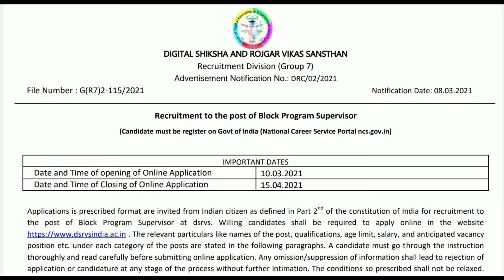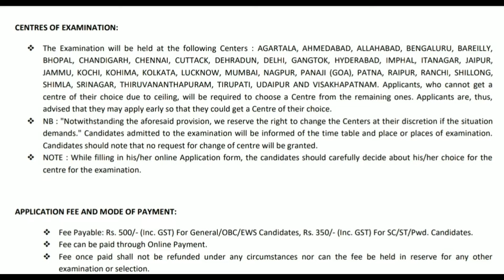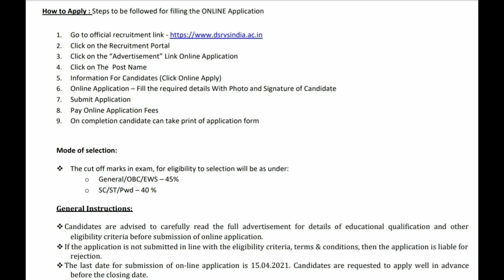மத்திய அரசு வேலை | psu jobs | Govt Jobs | latest Vacancy | Central goverment jobs | local jobs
@Sathuranga Ulagam

dsrvs vacancy 2021 in tamil
மத்திய அரசு DSRVS Supervisor வேலைவாய்ப்பு